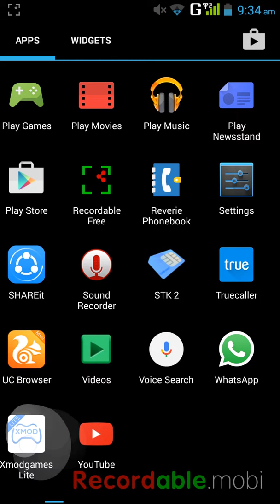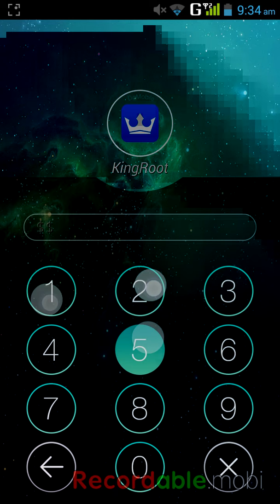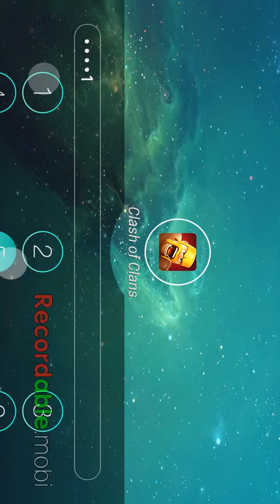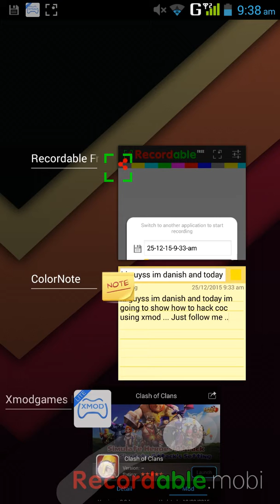Xmod game..Th 5 rading with 999 gaints and 999 arc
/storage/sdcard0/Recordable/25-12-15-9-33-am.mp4